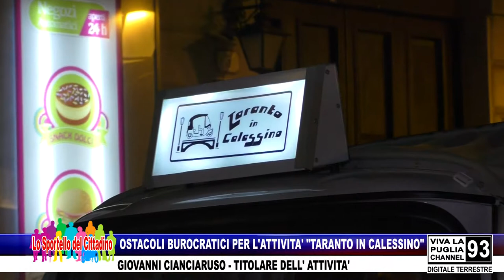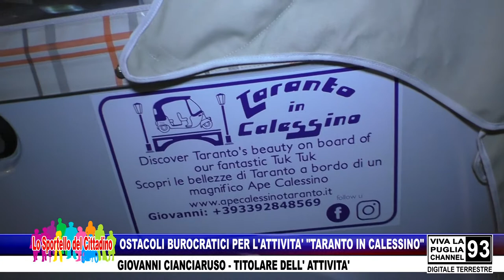TARANTO - PIAZZA IMMACOLATA: FESTIVAL DEL CIOCCOLATO - GIOVANNI CIANCIARUSO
TARANTO - PIAZZA IMMACOLATA: FESTIVAL DEL CIOCCOLATO - GIOVANNI CIANCIARUSO - TITOLARE DELL' ATTIVITA'